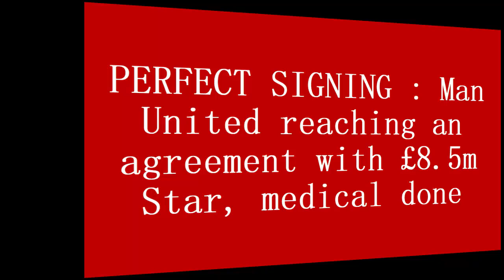DEAL COMPLETED : Man United reaching an agreement with £8.5m Star